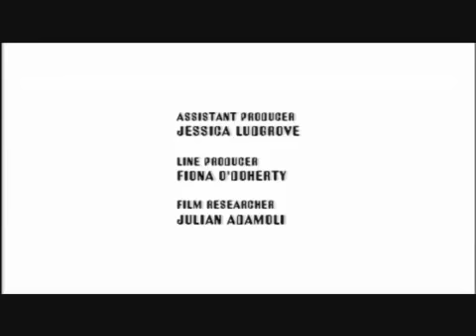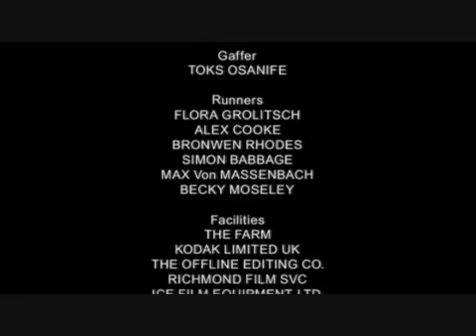Live Forever - The rise and fall of Britpop (Part 9/9) - Full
Live Forever: The Rise and Fall of Brit Pop is a 2003 documentary film written and directed by John Dower. The documentary is a study of popular culture in the United Kingdom during the mid to late 1990s. The focus of the piece is British popular music (Britpop), which underwent a resurgence during the mid-1990s and then seemingly retreated with similar haste towards the end of that decade.
The political landscape of the time also features. Much is made of Tony Blair and New Labour's efforts to align themselves with the distinctly British cultural resurgence that was underway. The documentary features a number of prominent UK musical and artistic figures, but relies heavily on contributions from Noel & Liam Gallagher of Oasis, Damon Albarn of Blur and Jarvis Cocker of Pulp. Other contributors include 3D from Massive Attack, Louise Wener from Sleeper, fashion designer Ozwald Boateng and modern artist Damien Hirst.